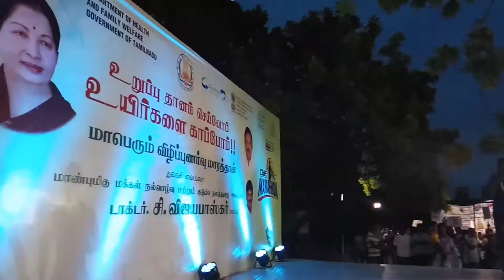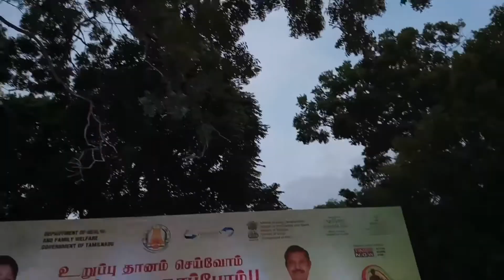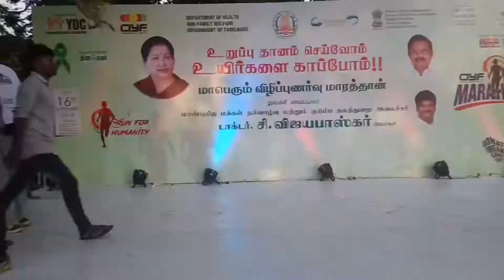Glimpse of CIYF2 0 Marathon at Olcott School besant Nagar in the presence of Health Minister MC Tham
Glimpse of CIYF2 0 Marathon at Olcott School besant Nagar in the presence of Health Minister MC Thamizh